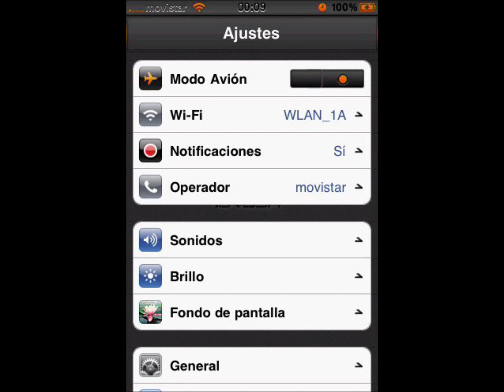Them CydiOS autor ReycydiOS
them hecho por ReycydyOS para el concruso de dicho tema, trae, lockscreem,sbsettings y tema